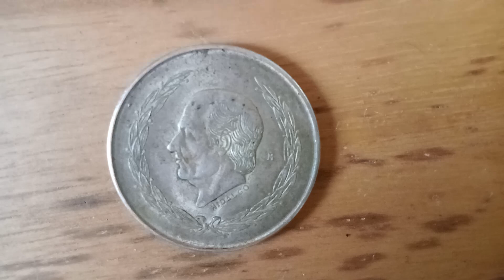moneda de plata $5 Hidalgo laurel de 1952